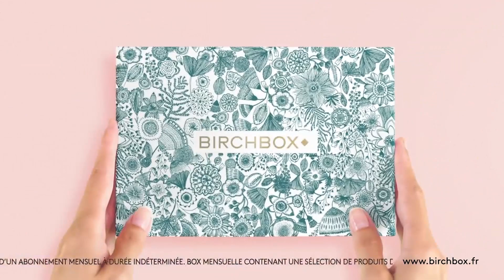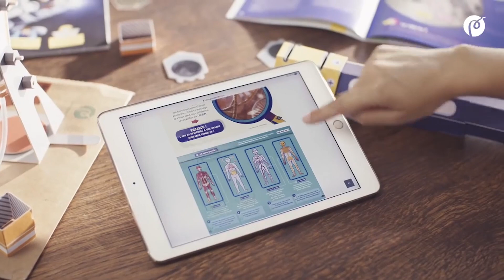Pourquoi les box e-commerce se vendent si bien en ce moment ? (3 raisons)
Bonjour à toutes et à tous, dans cette vidéo je vous partage 3 raisons pourquoi les clients adorent acheter des box e-commerce et qu'est-ce qui fait que ça cartonnent en ce moment.

Bon visionnage !

▬▬▬▬▬▬▬ME CONTACTER ▬▬▬▬▬▬